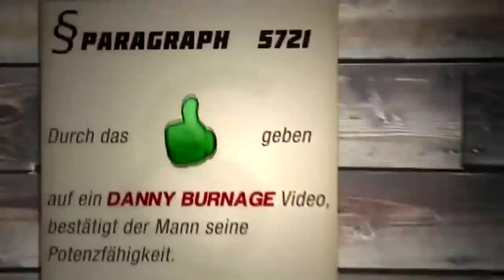1VS1 FREESTYLE SONG mit Haptic!